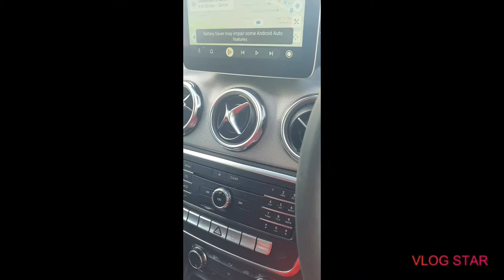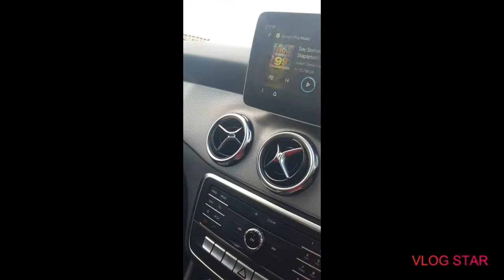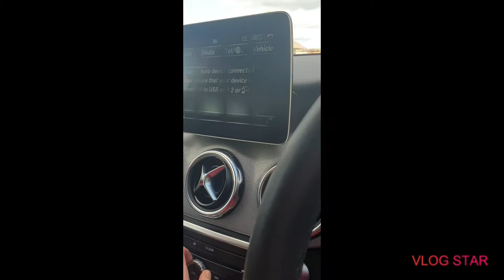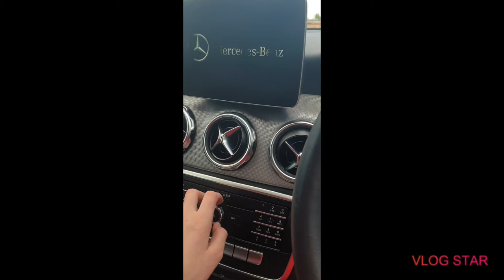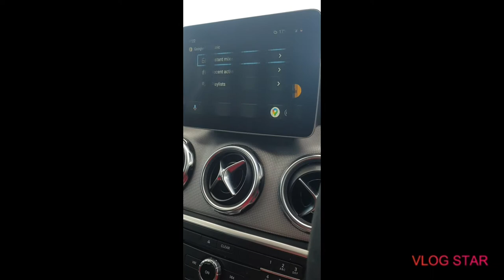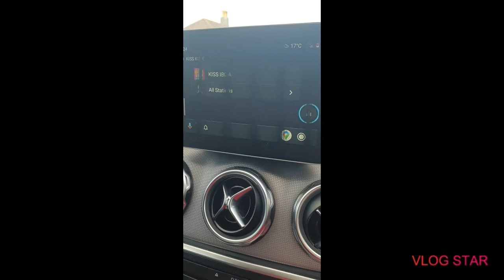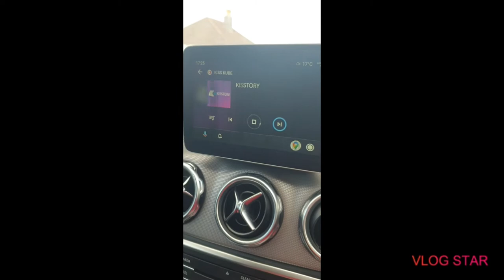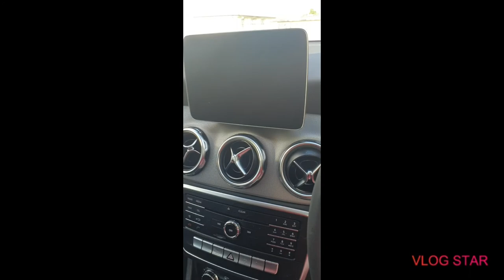Fli subwoofer review